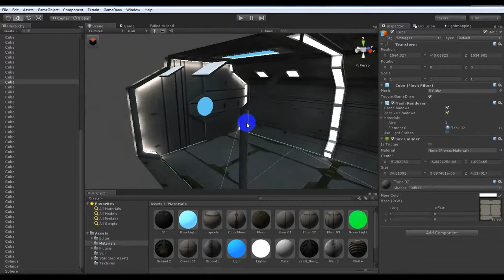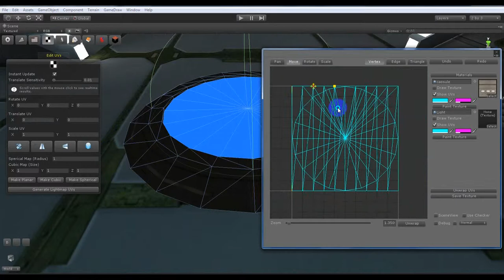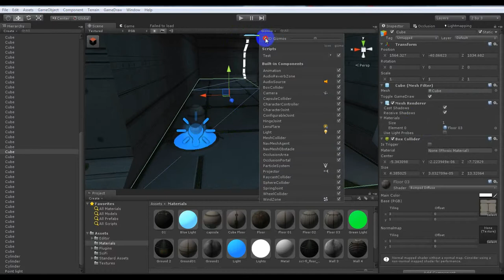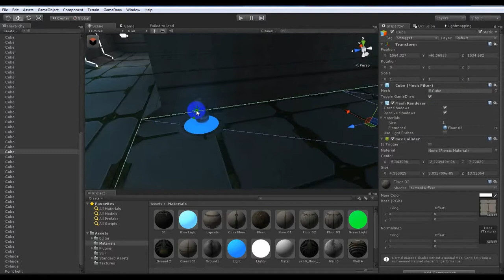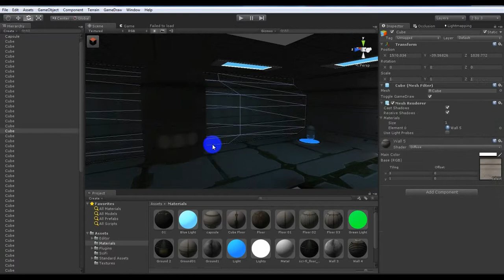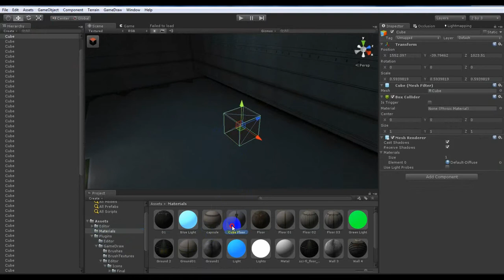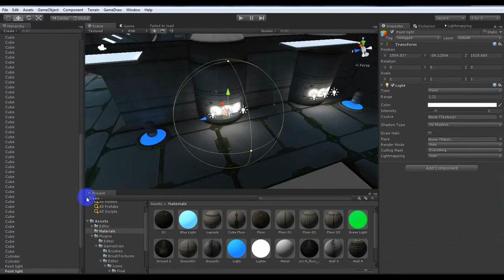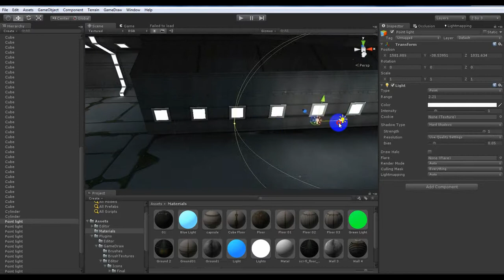Sci-FI level 2 showcasing - Part 02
This video shows you how we created the Sci-FI level 2 using GameDraw :) hope you like it.